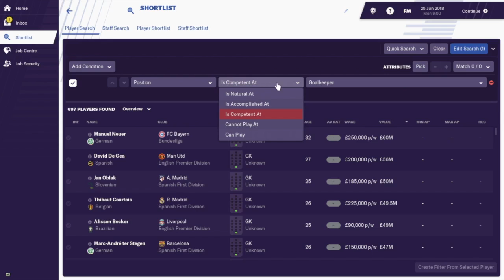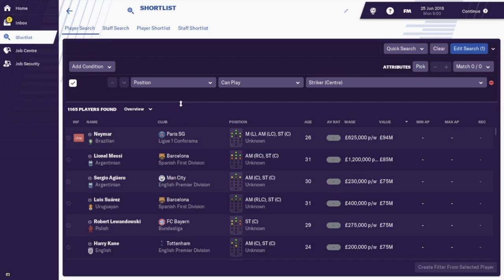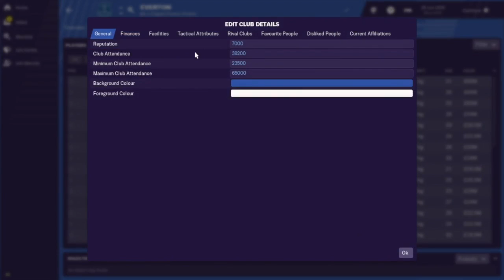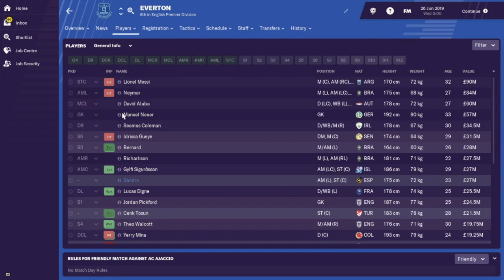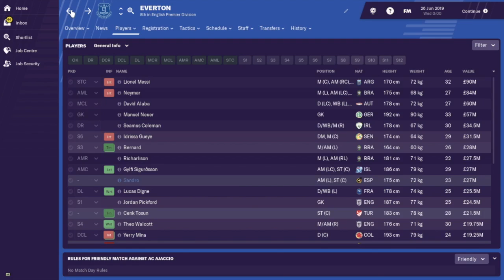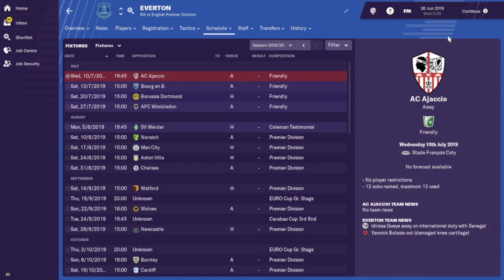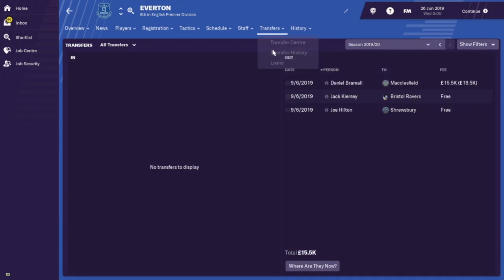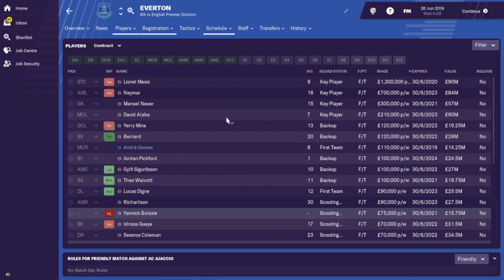What If The Top Four Best Players In the World Played For One Team | FM2019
So what if you had the best four players in Football Manager all in one team.

Take a look at the video to find out what happens